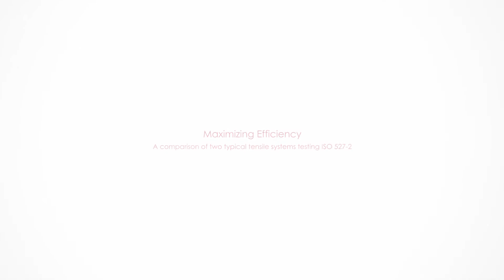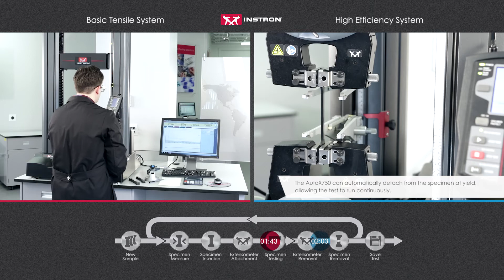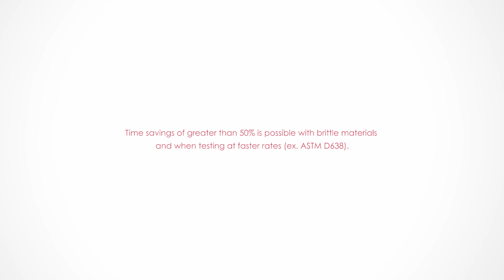Instron: Comparison of Testing Systems Conducting Plastics Tensile Test to ISO 527-2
The ISO 527 standard is widely recognized in the plastics industry as a reliable method for determining the tensile properties of plastic materials. This video focuses on the specific requirements of the ISO 527-2 standard and how different testing systems can help achieve compliance while highlighting the potential time savings that can be achieved by using different solutions such as grips, specimen measurement devices, extensometry, and software features.

By using our recommended testing solutions for testing to ISO 527-2, you can significantly streamline your testing process while ensuring accuracy and reliability. For instance, the use of automatic grips and alignment aids can help save up to 75% of the time typically required for specimen insertion and removal. Additionally, the AutoX750 can detach automatically at yield, enabling the test to run continuously and achieving ISO 527-2 compliance while maximizing productivity and accuracy